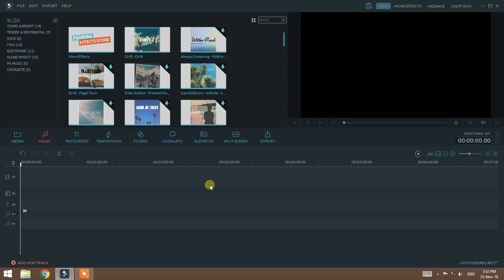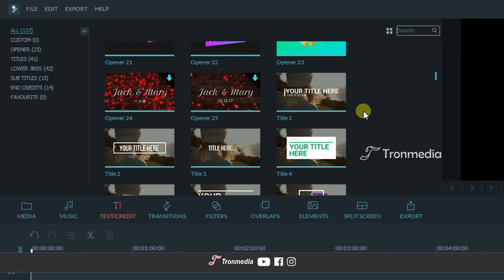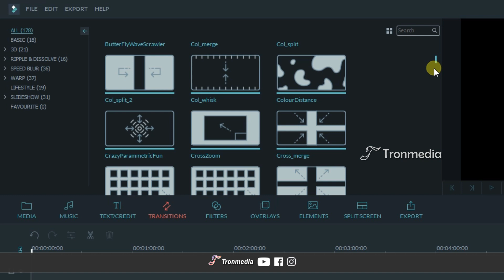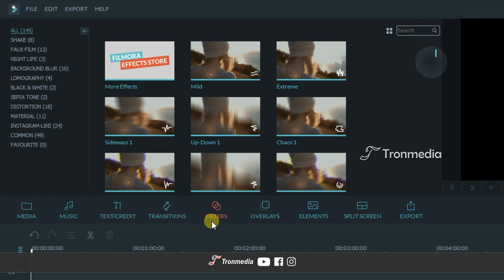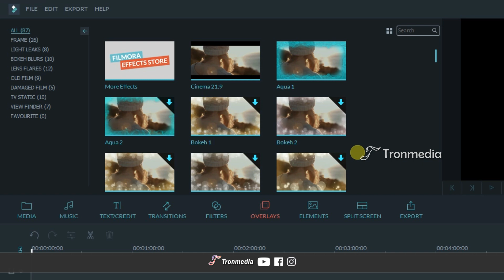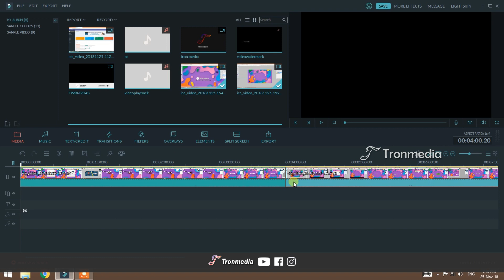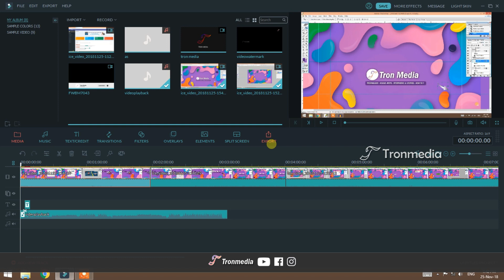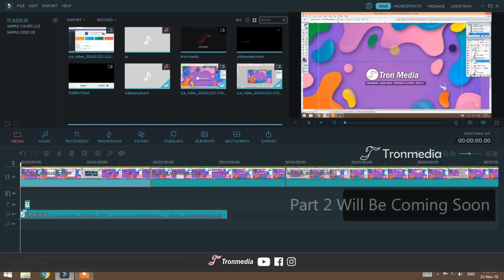How i edit my YouTube video - Malayalam Filmora tutorial 1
How to edit my YouTube video - Malayalam
നമ്മുടെ ചാനലിൽ അതയമായാണ് നമ്മൾ എഡിറ്റിംഗ് വീഡിയോ ഇടുന്നത് നിങ്ങൾക് ഇതിൽ താല്പര്യം ഉണ്ടങ്കിൽ നിങ്ങൾ കമന്റ് ചെയ്യൂ നമ്മൾ അപ്ഡേറ്റഡ് വീഡിയോ എഡിറ്റിംഗ് അപ്‌ലോഡ് ചെയ്യാൻ നിങ്ങൾക്ക് അന്യോജ്യമായത് പറയു ഞങ്ങൾ ഉണ്ടാക്കാൻ ഷെർമിക്കാൻ പിന്നെ എഡിറ്റിങ് താല്പര്യം ഉള്ള കുട്ടുക്കാർക് നിങ്ങൾ ഈ വിഡിയോ ഷെയർ ചെയ്യുമല്ലോ ലെ .
You're interested in putting our editing video into our channel That is why we want to put the editing video into you, You can share this video with the people who are interested in editing. thank you

NOTE : All content used is copyright to tronmedia